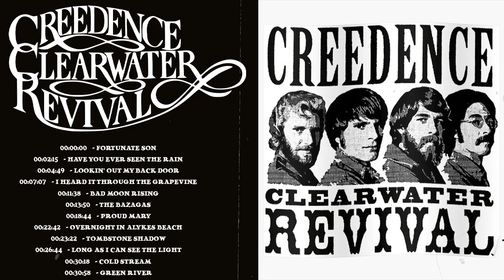CCR Greatest Hits Full Album - The Best of CCR - CCR Love Songs Ever - Creedence Clearwater Revival